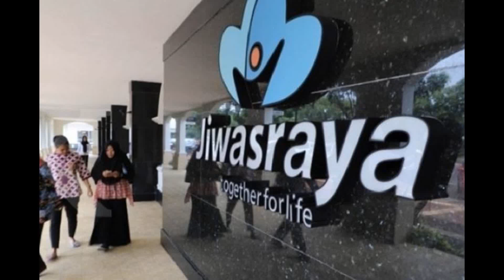MAKI Ancam Ajukan Praperadilan soal Kasus Jiwasraya, Begini Tanggapan Kejagung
JAKARTA, KOMPAS.com - Kejaksaan Agung menghormati rencana Masyarakat Anti Korupsi Indonesia , MAKI, untuk mengajukan praperadilan terkait lambannya penanganan kasus dugaan korupsi di PT Asuransi Jiwasraya ,Persero,. Langkah itu akan diambil MAKI apabila Kejaksaan Agung belum menetapkan tersangka kas